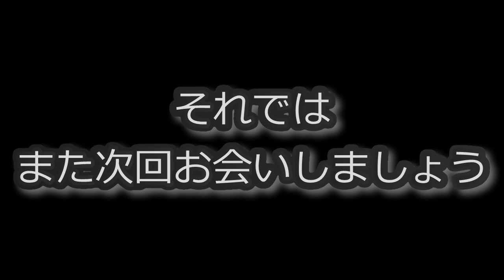RC DRIFT：WRAP-UP NEXT RDX用オプションパーツ 3製品をリリース